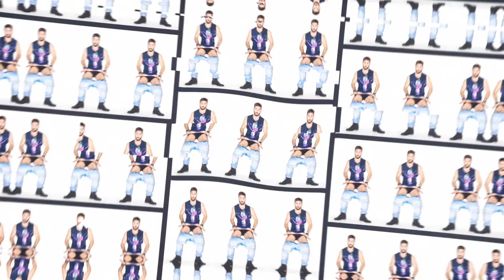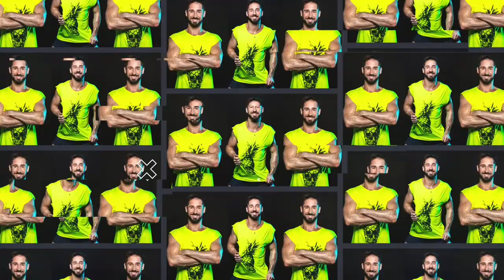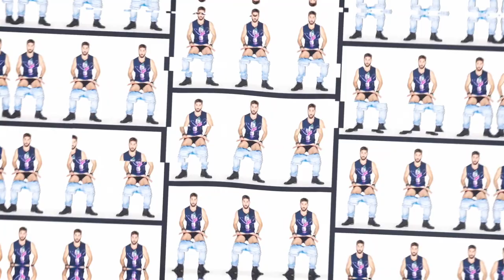DJ VINICIUS ROCHA THE WEEK CARNAVAL 2020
Set cheio de carinho e muita energia boa para vocês curtirem.